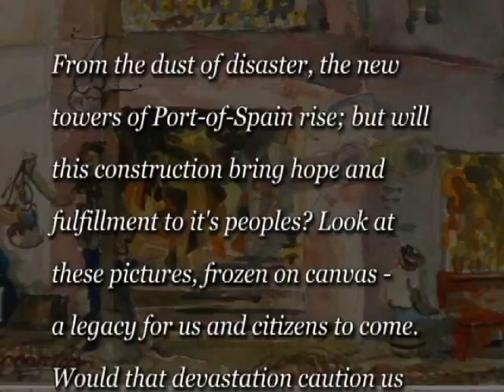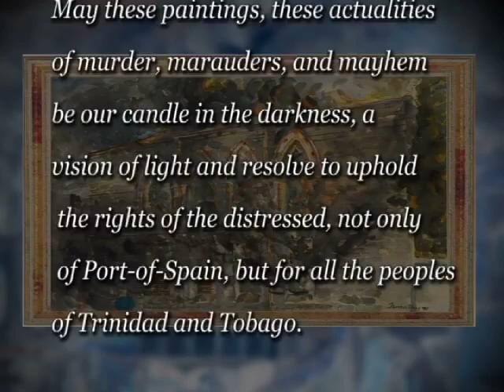Port of Spain 1990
Documentary featuring paintings by Watercolourist Anthony Timothy Of Trinidad & Tobag.The collection of 15 watercolour paintings depict the devastation of the city of Port of Spain during an attempted coup on Friday 27th. July, 1990. Anthony Timothy  is well known for his preservation  of the Architectural history of Port of Spain, the capital of Trinidad & Tobago since 1987.